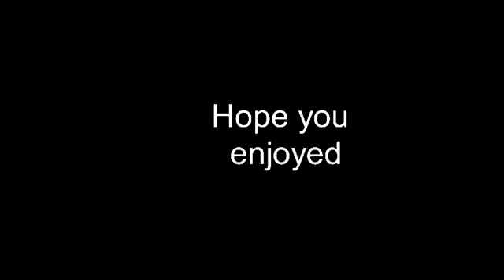300 sub special [sticknodes]